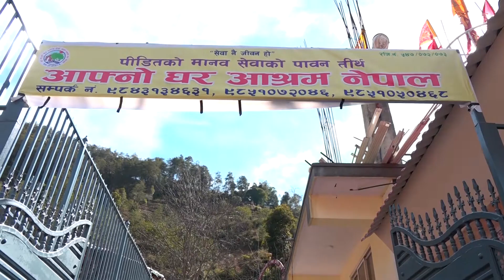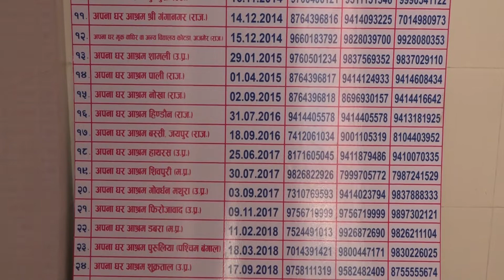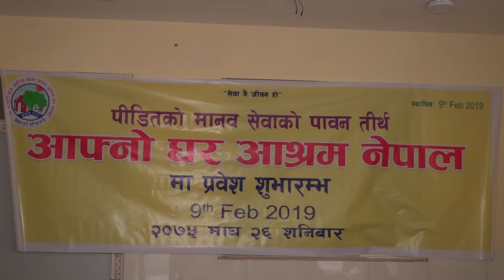Aafno Ghar Aashram Opening @ OMKAR(Official)